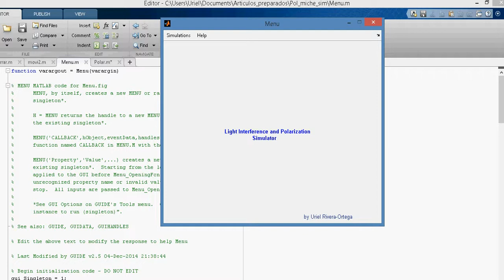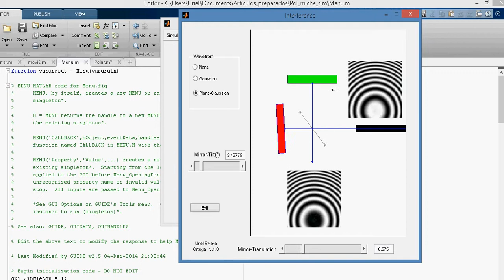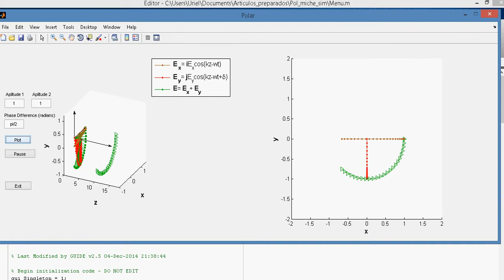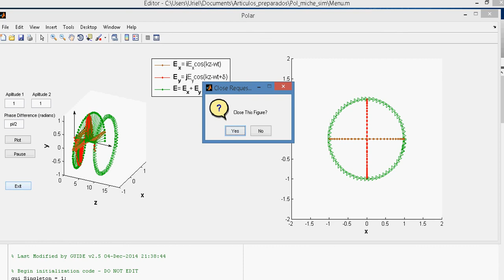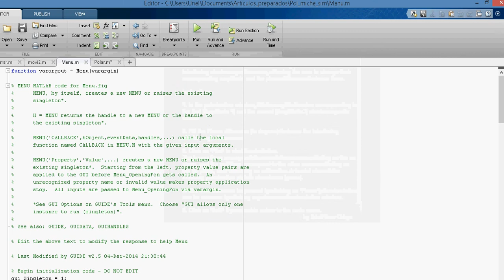Simulacion polarizacion e interferencia